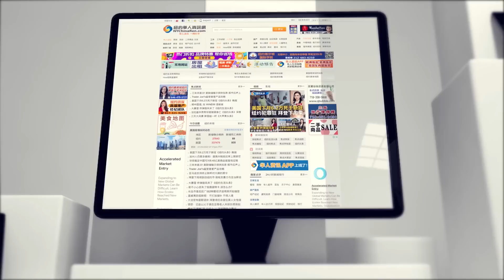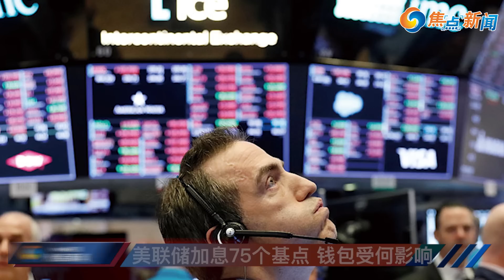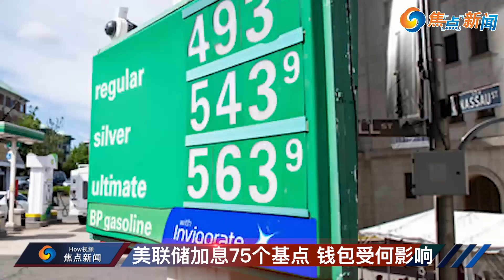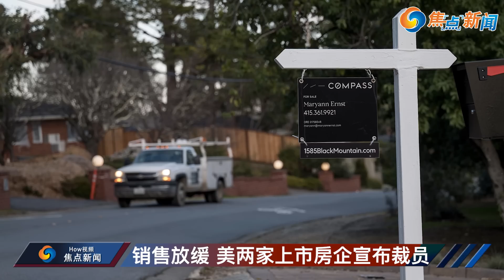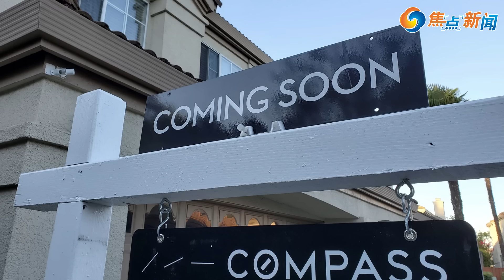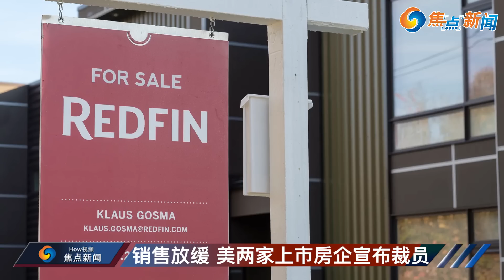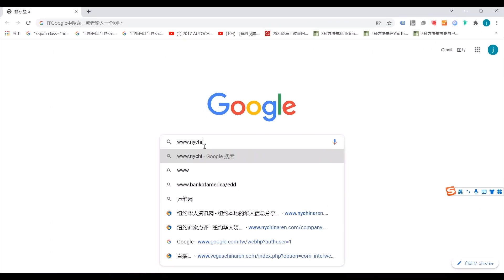房子卖不出去 美房企大裁员；华裔公民或受监控 美加强对中情搜工作；美联储加息75个基点 民众钱包受何影响；大开国门游客暴增美迎混乱夏季；中国首套房贷利率降至10年低点 | 焦点新闻 2022.6.16